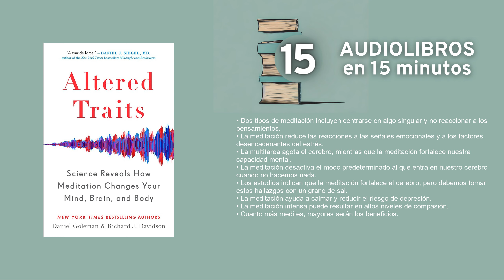Rasgos alterados por Daniel Goleman y Richard J Davidson Resumen en 15min